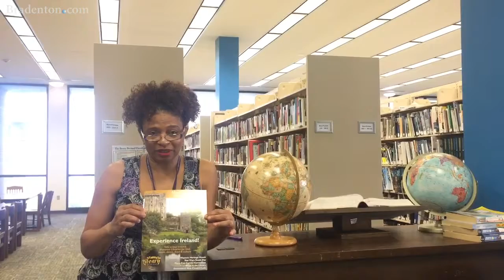Manatee libraries unveils travel trip to Ireland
Jyna Johnson, the library's program coordinator, talks about the library's first ever travel trip. The trip will be this May to Ireland.